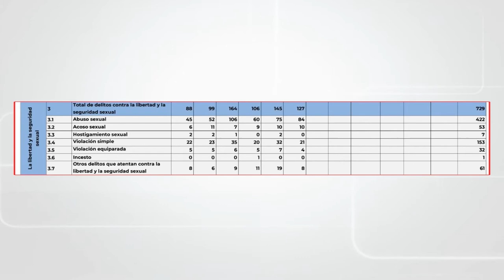Disminuyen ligeramente delitos de alto impacto en Sonora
📍La comisión de delitos de alto impacto en Sonora, reflejó una ligera disminución durante el mes de junio en comparación al mes anterior, de acuerdo a los resultados del informe del Secretariado Ejecutivo del Sistema Nacional de Seguridad Pública 👇